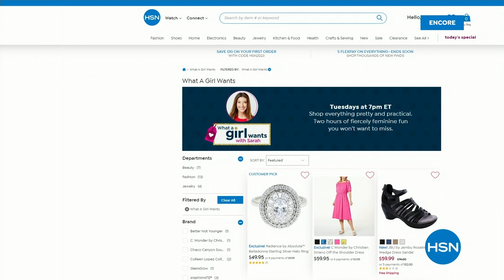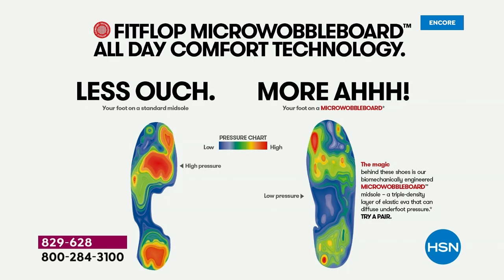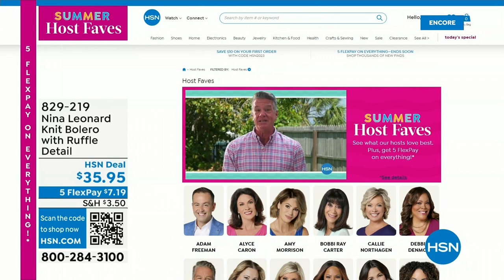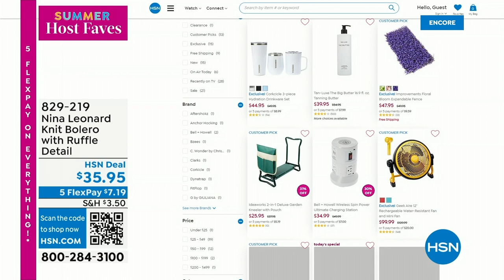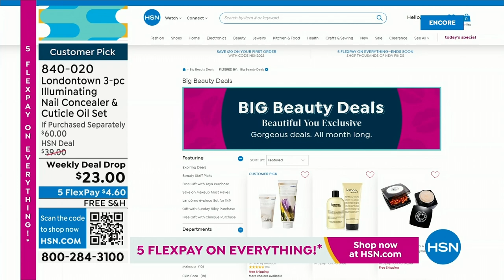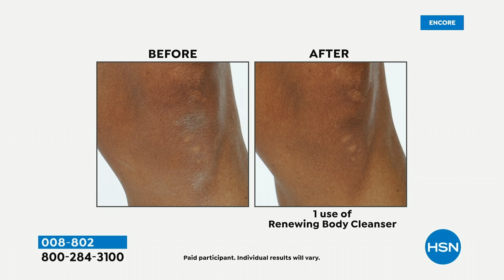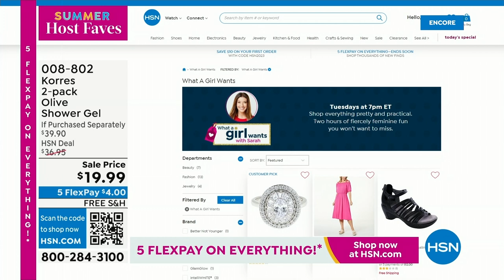HSN | Summer Host Faves with Sarah 06.02.2023 - 04 AM